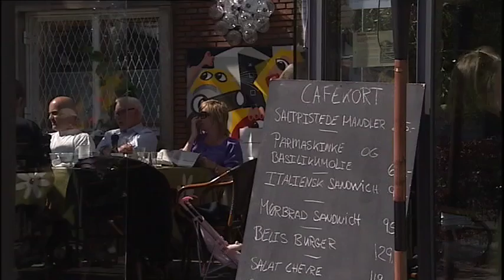Pacemaker indslag i Aftenshowet på DR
DR Aftenshowet, maj 2009. Louise Bruun Pedersen (Louise Alexandrine Vicktoria Bruun) fortæller om facebook gruppen "Unge og voksne med pacemaker/ICD"